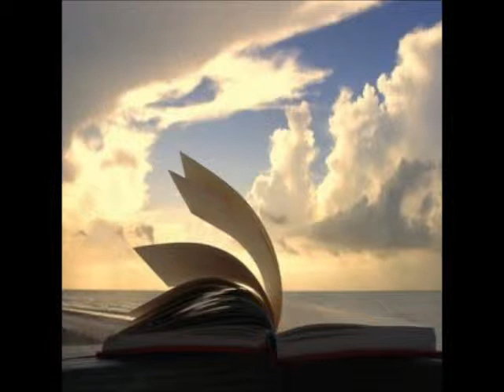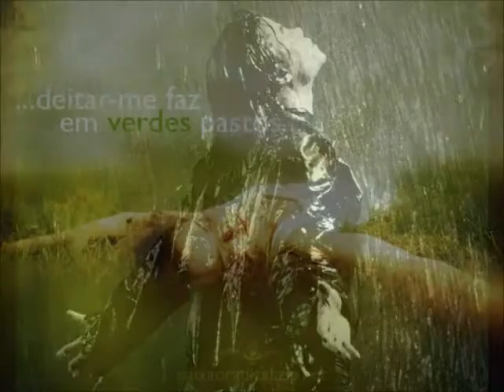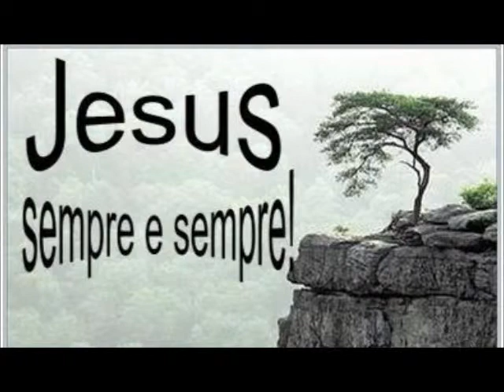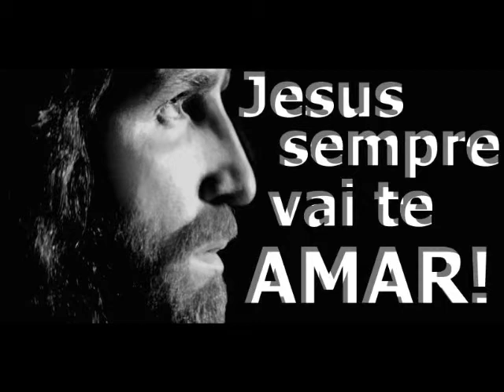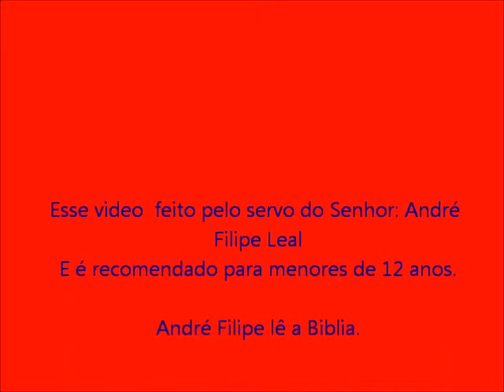Sou Atraído André Filipe